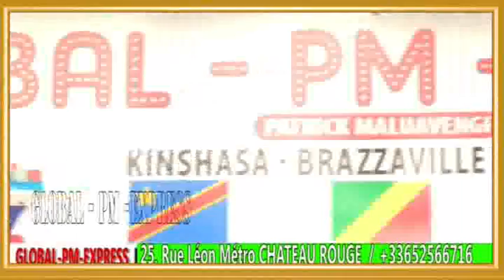LOBOBO AYE NA DOSSIER MUSUSU ABIMISI BA VERITE MUSUSU PASI PE MAWA BA PARISIEN BA SAMBUE